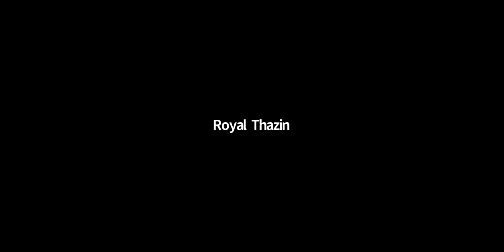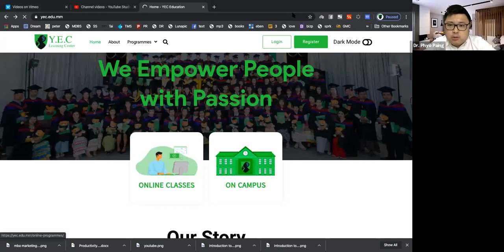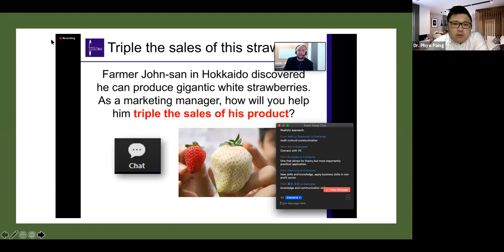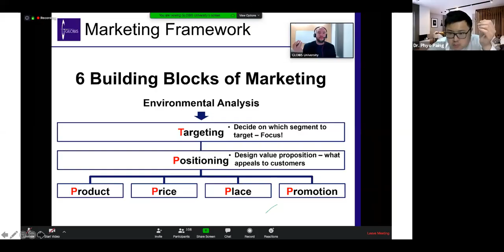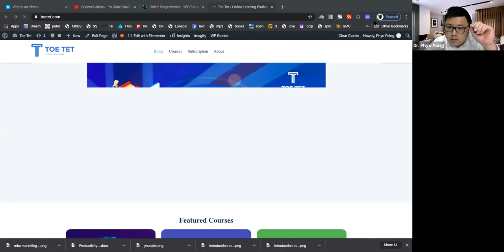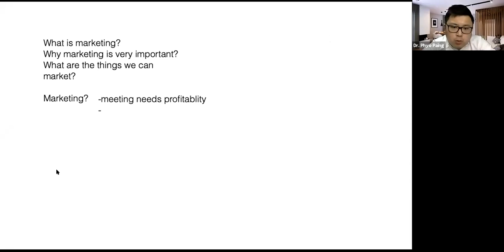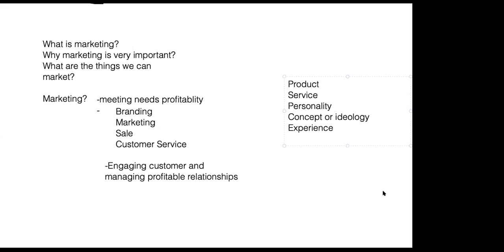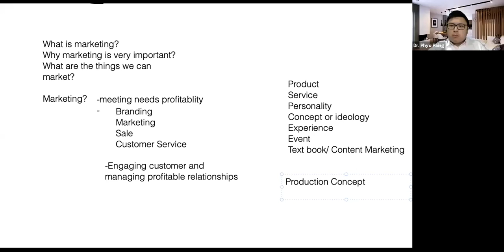Introduction to Marketing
Introduction to Marketing ကတော့ FBM (Fundamentals of Business Management) မှာ ပါဝင်တဲ့ program လေးတစ်ခုဖြစ်ပါတယ်။
ဒီမှာတော့

1. Production Concept
2. Product Concept
3. Selling Concept
4. Marketing Concept တို့အပြင်

AIDA Model ကနေ 5A Model အဖြစ်ပြောင်းလဲလာတဲ့အကြာင်းများကို sharing လုပ်ပေးထားပါတယ်။​